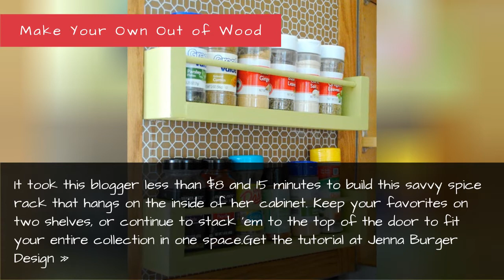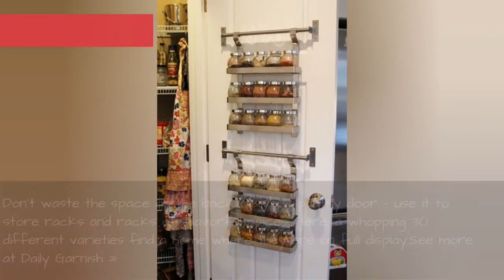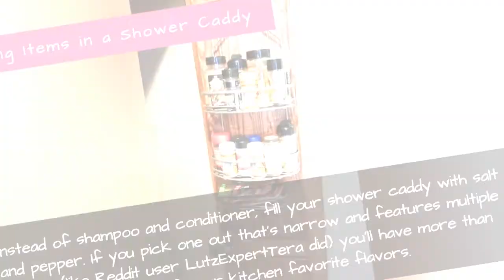How To Organize Spices - Diy Spice Rack Ideas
Because somehow, home cooks' spice storage needs are always very particular.